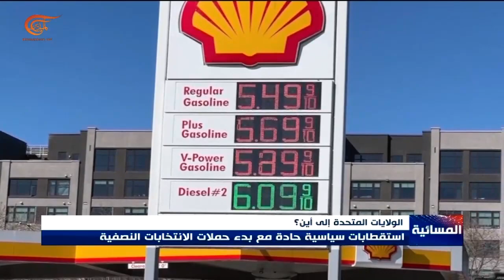بين جموح القيادة وكبحه تتأرجح السياسة الأميركية خارجيًا، فهل فقدت أميركا القيادة؟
إعداد: محمد بو عبدالله